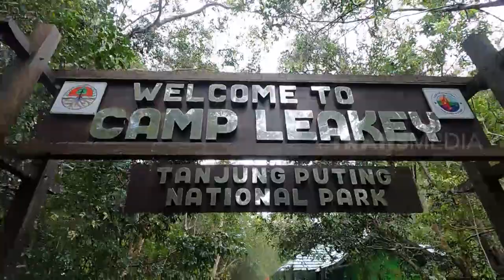[FULL] DRAMA PRIMATA BORNEO | SI OTAN (28/09/22)